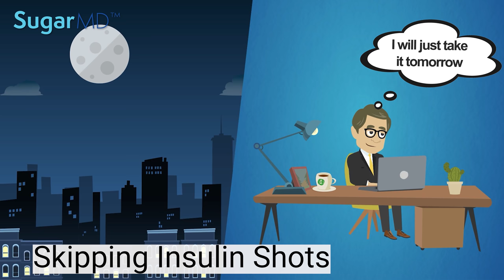Preventable Type 1 Diabetic Mistakes You Must Know!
You must hear these type 1 diabetic mistakes to avoid repeating the same mistakes. Type 2 diabetics must also hear these because these mistakes are somewhat shared. Especially if you are an insulin-dependent person with diabetes type 1 or type 2, these diabetes tips can save you a lot of hassle and trouble. Most T1D and T2D diabetics on insulin complain about fluctuations in their blood sugar, whether it be high blood sugar or low blood sugar or constant battle between the two. These tips will help you maintain your blood sugar in a better range most of the time. Want to learn more and become a diabetes pro? Read my book.

𝐅𝐎𝐑 𝐍𝐎𝐍-𝐔𝐒𝐀 𝐂𝐔𝐒𝐓𝐎𝐌𝐄𝐑𝐒 𝐓𝐎 𝐏𝐔𝐑𝐂𝐇𝐀𝐒𝐄 𝐓𝐇𝐄 𝐅𝐎𝐋𝐋𝐎𝐖𝐈𝐍𝐆 𝐎𝐑𝐈𝐆𝐈𝐍𝐀𝐋 𝐀𝐔𝐓𝐇𝐄𝐍𝐓𝐈𝐂 𝐒𝐔𝐆𝐀𝐑𝐌𝐃 𝐏𝐑𝐎𝐃𝐔𝐂𝐓𝐒